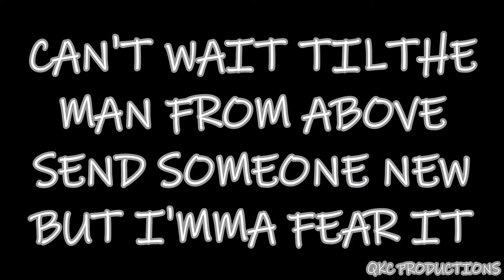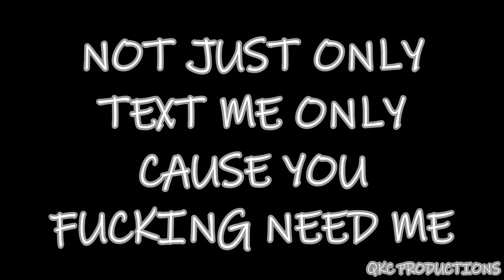Qua - It's Time To Go - The WatchMan - Official Music Video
The Song: